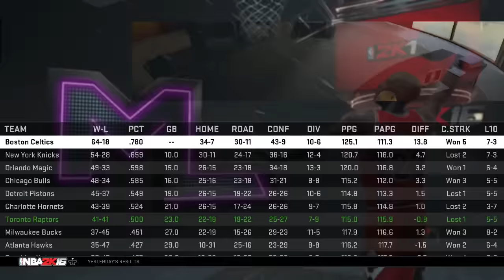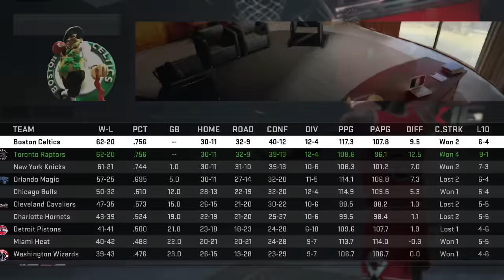NBA 2K16 MY LEAGUE: ALL TIME NBA TEAM REBUILDING!! - HUGE TRADES! 99 OVERALLS!